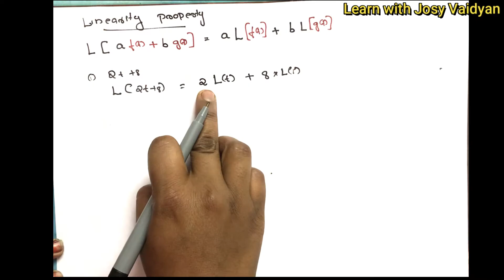LAPLACE TRANSFORM-Linearity property| Part 02 | Engineering Mathematics |Malayalam | KTU